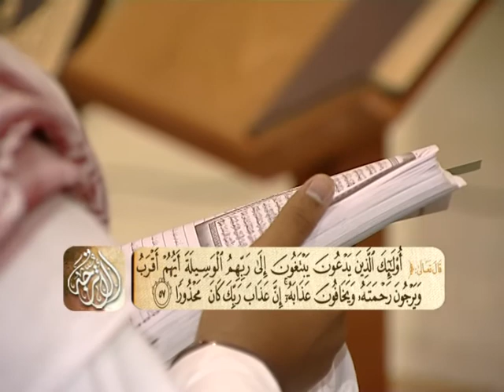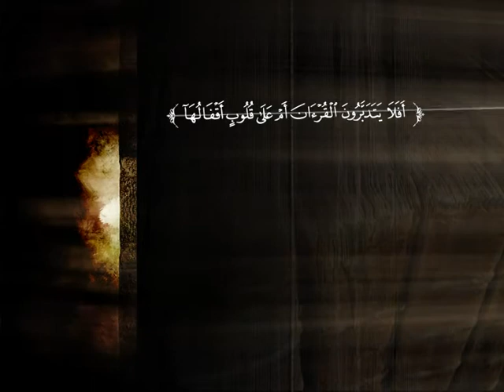تفسير سورة الإسراء من الآية 53 إلى الآية 72 | د. محمد بن عبد الله الربيعة